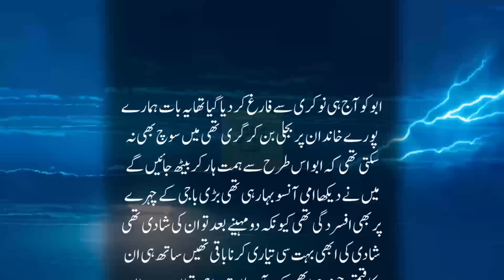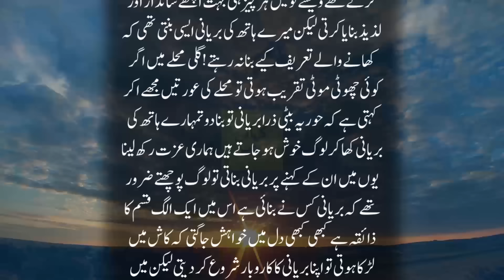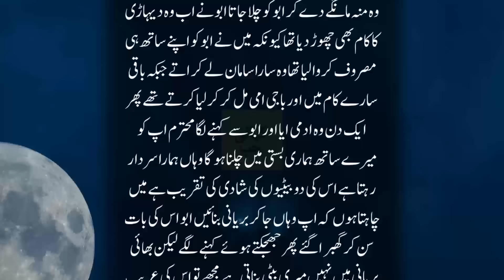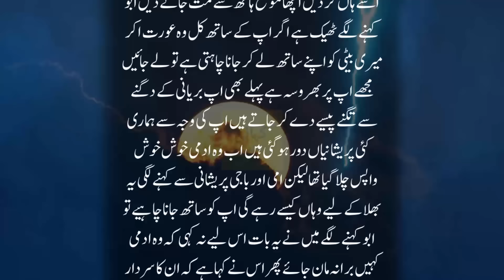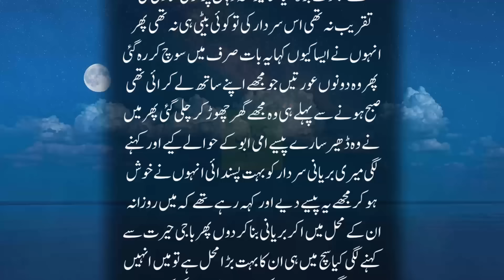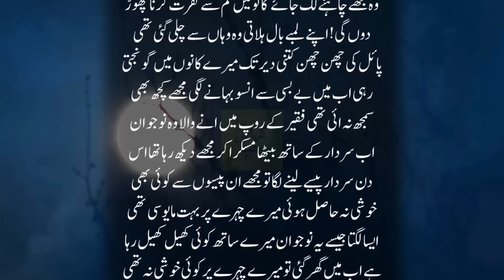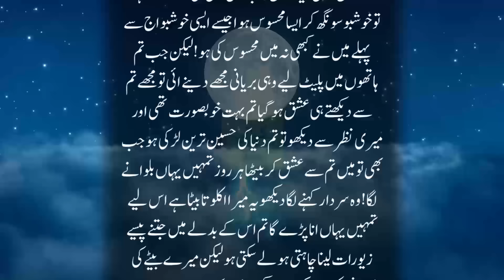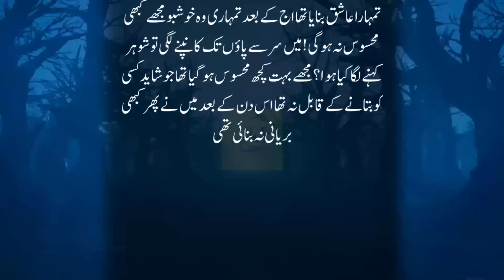Baryani Banai Tw Uski Lhushboo Songty Rasty Say Guzarty Jinnat Ghar Aa Gye Khana Kha Kar Khush Ho Kr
Baryani Banai Tw Uski Lhushboo Songty Rasty Say Guzarty Jinnat Ghar Aa Gye Khana Kha Kar Khush Ho Kar Kya Inam Dia?
Jan Kar Apky Hosh Uar Jain Gy